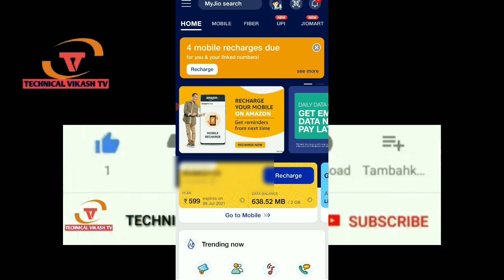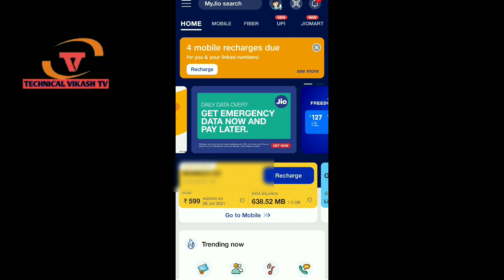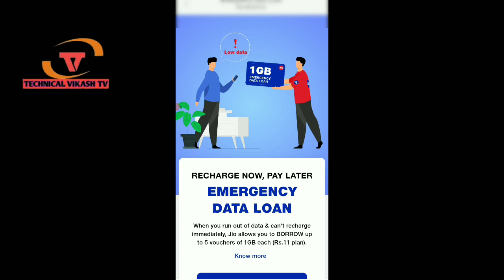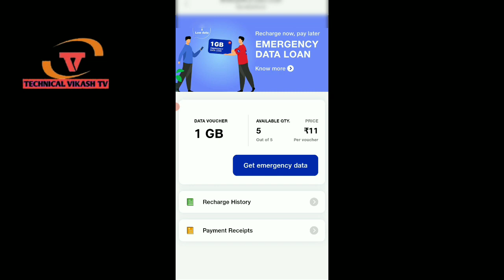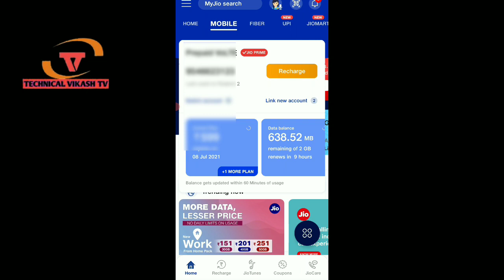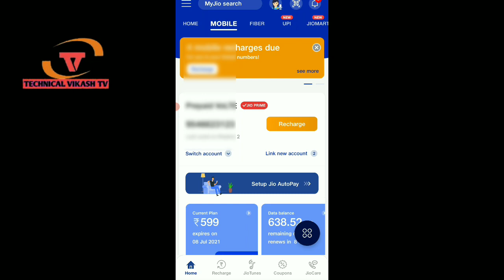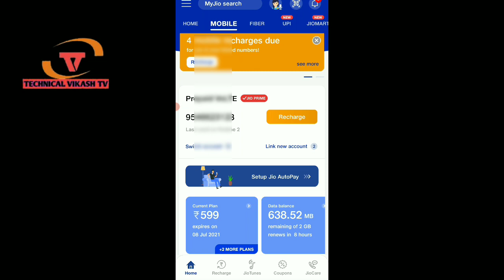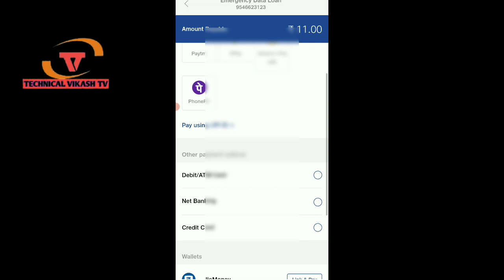अब इंटरनेट खत्म होने का टेंशन खत्म।Jio New Update Jio Emergency Data Launched। Emergency Data Loan